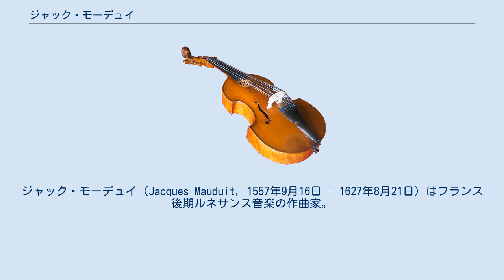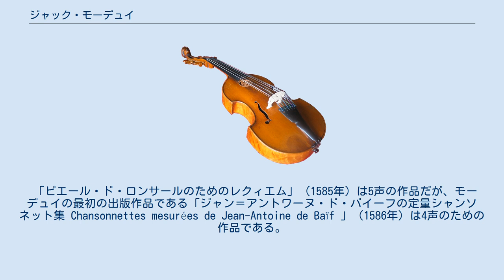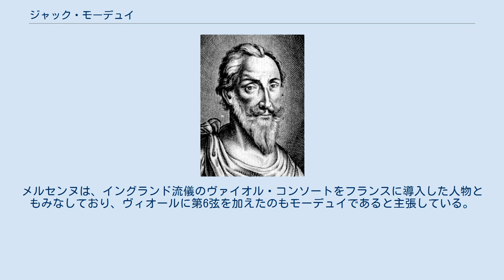ジャック・モーデュイ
ジャック・モーデュイ（Jacques Mauduit, 1557年9月16日 – 1627年8月21日）はフランス後期ルネサンス音楽の作曲家。
16世紀後半のフランス人作曲家では最も革新的な一人で、新しい方法で声楽と器楽を結び付け、イタリアからヴェネツィア楽派の壮麗な分割合唱様式を導入した。
ピエール・ド・ロンサールの葬儀のために作曲した「死者のためのミサ曲」によって有名。
 モーデュイの生涯について多くの情報はマラン・メルセンヌに由来する。
パリの貴族の家庭に生まれ、人文学や語学・哲学に卓越した教育を受けるが、やがて音楽を独習するに至る。
ジャン＝アントワーヌ・ド・バイーフによって創設された「詩と音楽のアカデミー」の一員となり、「古風な韻律音楽」を普及しようと試みた。
これは、近代的なフランスの韻文と音楽を用いて、古代ギリシャの音楽の修辞法と倫理学を再興しようとする試みであった。
1581年にリュート奏者で作曲家のティボー・ド・クルヴィルが没すると、モーデュイが首席音楽家に就任した。
 モーデュイは明らかに気概のある人物だったらしく、1589年から1590年までユグノー戦争の血みどろの終局におけるパリ攻囲の間、クロード・ル・ジュヌのパリ脱出を支援した（もしル・ジュヌが囚われていたなら、二人とも処刑されていただろう）。
そればかりか、ル・ジュヌの作品やバイーフの未出版の作品を保存するのに力を尽くした。
 モーデュイは「詩と音楽のアカデミー」の同人の誰よりも長生きし、1621年にパリに没した。
 モーデュイは、「韻律音楽」という比較的新しい作曲様式でシャンソンを量産した。
この様式では、フランス語の抑揚に応じてリズム（音価）が厳密に規定され、典型的な例を挙げると、アクセントのある音節が2に対してアクセントなしの音節が1というように、音符の長さが固定されている。
モーデュイはクロード・ル・ジュヌほどの名声を獲得することはできなかった。
これはモーデュイ自身が全作品の刊行を確約しながら、その達成に行き詰まったせいもあろう。
モーデュイの作曲様式は単純で明晰であり、歌詞に変更を加えず曲付けを行なっているが、たいてい多彩な和声法によって作品に多様な変化をつけている。
 「ピエール・ド・ロンサールのためのレクィエム」（1585年）は5声の作品だが、モーデュイの最初の出版作品である「ジャン＝アントワーヌ・ド・バイーフの定量シャンソネット集 Chansonnettes mesurées de Jean-Antoine de Baïf 」（1586年）は4声のための作品である。
これは「韻律音楽」のみによる最初の曲集であった。
16世紀後半の作品はほとんどが失われてしまったと推測されている。
 モーデュイは、独唱とリュート伴奏によるエール・ド・クールの作曲家でもあり、また92人の歌手と45人の器楽奏者によるバレエ音楽「 La déliverance de Renaud 」（1617年上演）の作曲者でもある。
メルセンヌが触れた作品のうち、300曲の詩篇唱、晩課集、テネブレ、104曲のイムヌス、ミサ曲、モテットは散逸している。
 モーデュイは17世紀になっても「韻律音楽」の技法を使い続けた。
元からそのような意図があったわけではないにせよ、歌手と器楽をいくつかのグループに分割しており、さしずめヴェネツィア楽派の流儀で複合唱の技法を用いたのかもしれない。
メルセンヌは、イングランド流儀のヴァイオル・コンソートをフランスに導入した人物ともみなしており、ヴィオールに第6弦を加えたのもモーデュイであると主張している。